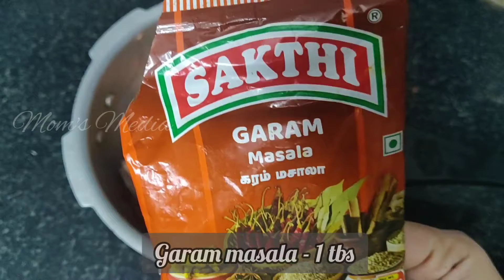Madurai chicken thokku | Chicken side dish | chicken dry gravy| quarantine cooking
Yummy Madurai Chicken gravy making procedure is shown in detail in this video. Try to cook this chicken dry gravy in the quarantine. This chicken side dish can make a good combination with dosa idly chapathi and rice.